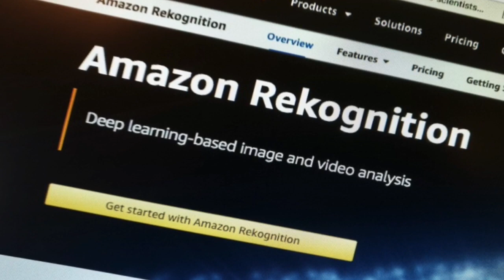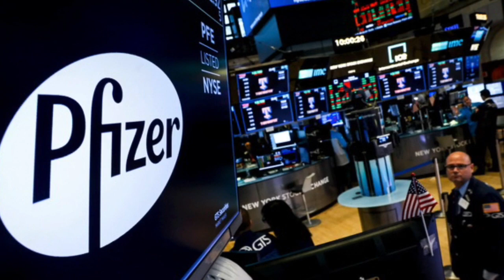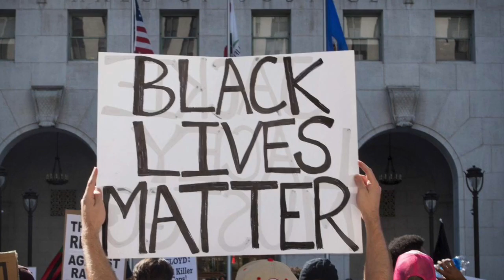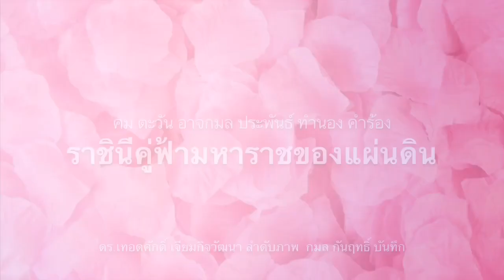ส่อดับ2แสนคน ! สหรัฐอ่วมหนัก ชุมนุมพ้นพิษ ติดเชื้อพุ่งทะลุ 2 ล้าน